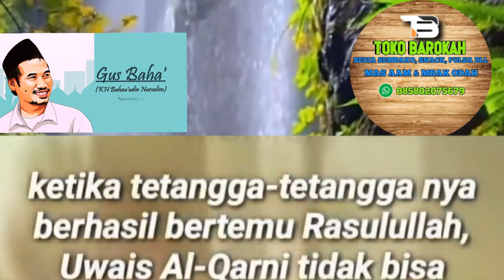siapa Uwais Al-Qarni ? orang yg di hormati rosul Muhammad saw, padahal orang miskin | ngaji gus baha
uwais al-qarni
@Barokah rz
ngaji gus baha full kajian cerita lucu
riwayat gus baha, sejarah gus baha, biografi gus baha rembang, biodata gus baha dan istrinya, riwayat pendidikan gus baha
teman gus baha, teman akhirat gus baha, teman tidur gus baha, gus baha teman sejati, gus baha teman terbaik
toko barokah
mas aam bakul roti